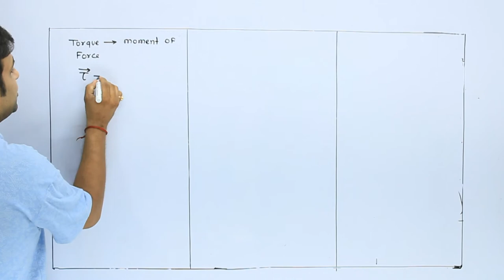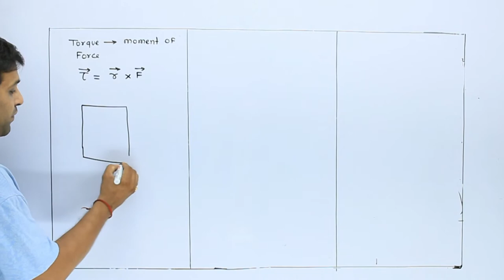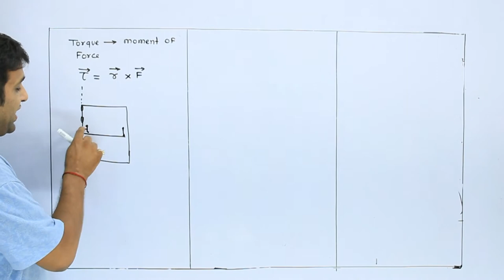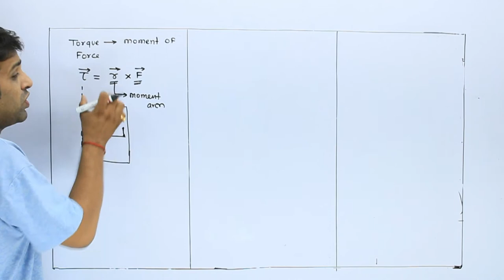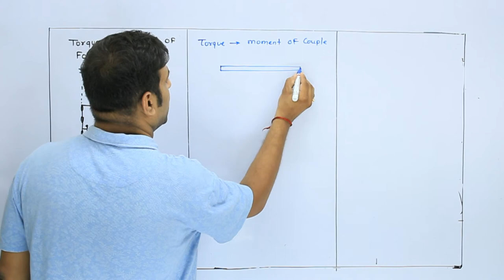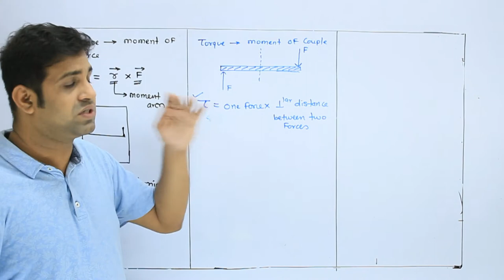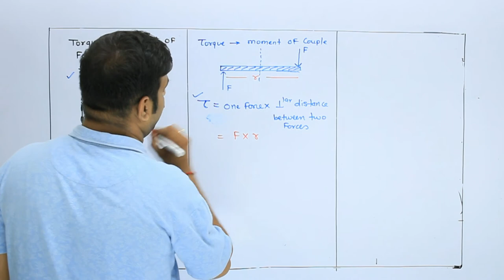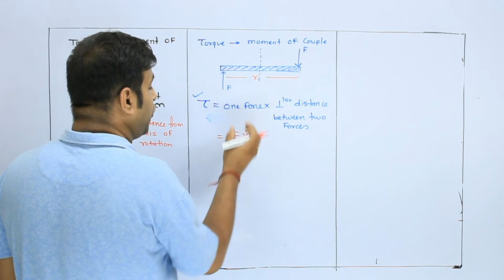6C Concept of Torque | Rotational dynamics | HSC Board | New Syllabus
Welcome To Prime Physics in this lecture I am teaching you PHYSICS chapter Number 1. Rotational dynamics | New Syllabus 2022 | Maharashtra State Board | HSC.

This is the 29th video of this chapter and we will be learning. We will be learning Concept of Torque.

Prof.Preetam Patil
M.Sc Electronics